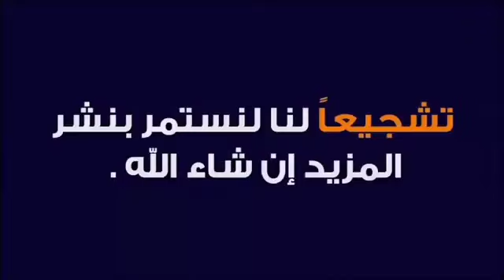دروس الدعم والتقوية في مقتضيات مواد نظام المنافسات ومدونة الانظباط من طرف المندوب الوطني محمد غيبة